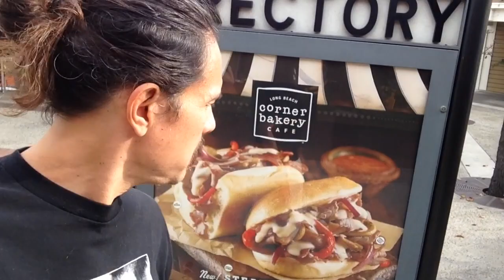HHV Finds A "Meat Stinks" Billboard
A billboard depicting meaty cheesy food is aimed straight at patrons of the veggiegrill, a local vegan restaurant chain. Whose genius idea was it to place such a billboard ad just several yards from where vegans dine on vegan dishes? But upon closer inspection, there's a pro vegan surprise on the billboard.

Music: Unreleased song by Anji Bee from her debut solo album 'Love Me Leave Me'.